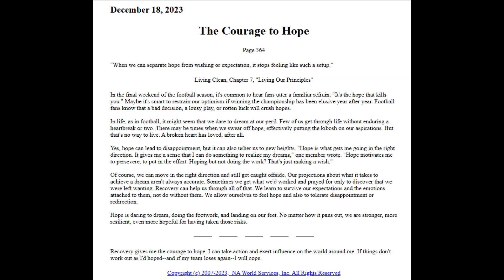Spiritual Principle a Day -The Courage to Hope - 12-18-23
Spiritual Principle a Day